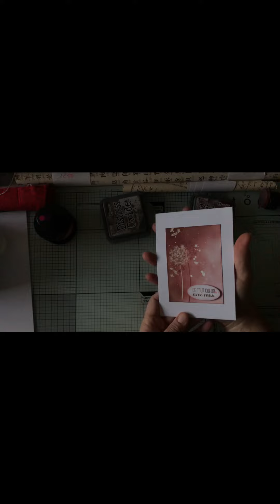41 - carte de condoléances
Merci d’avoir regardé la vidéo. J’espère que vous avez apprécié-e ma création.
faites un tour sur mes réseaux :
Kenavo